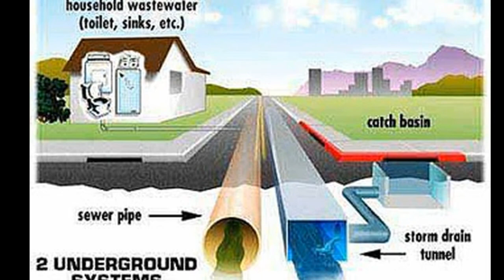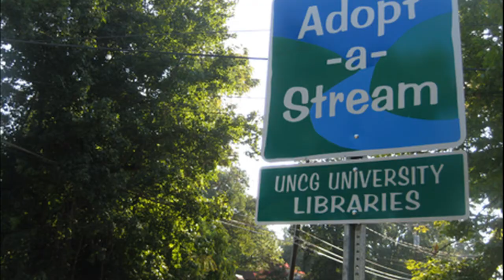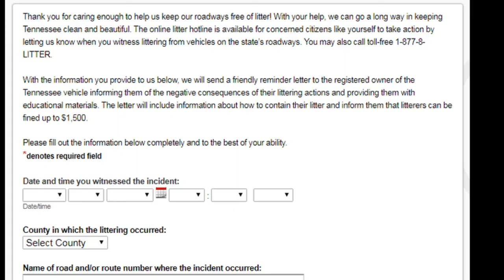How does so much plastic end up in the ocean?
Every year, millions of tons of plastic end up in our oceans, resulting in the death of many marine animals. From stomachs full of plastic to a straw up a turtle's nose, this video will show you where a lot of that garbage comes from. Plus, the things you can do to help.

Yummu

Image Credit. A. Vicente, U.S. Forest Service.